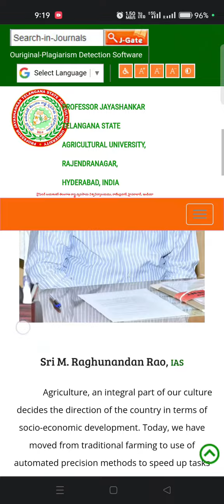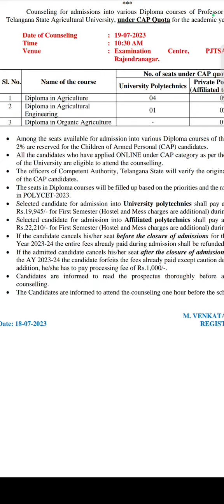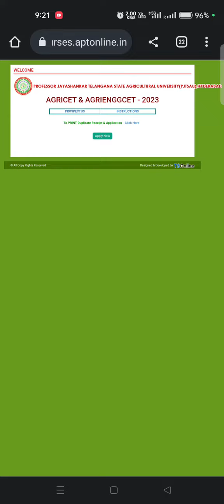Professor Telangana state Agricultural University notification